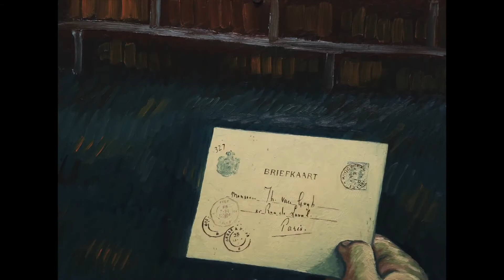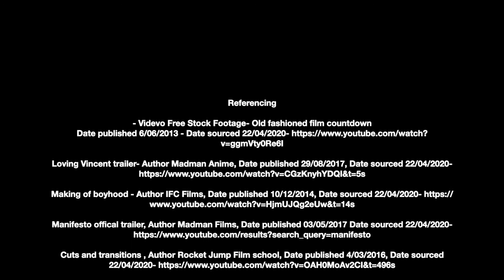Contemporary Avant-Gard Cinema and How it Challenges Hollywood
This is a video essay I worked on with Jordan Cameron at SAE Institute Sydney.
It is narrated by Jordan Cameron and was edited by myself(Amit Pal Bharath)